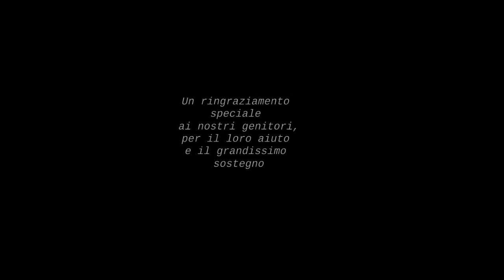BROTHERS ciak 2_Diario di Viaggio_Modern Duo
Progetto coreografico realizzato durante il nostro viaggio estivo in Toscana.

Regia e Coreografia di Marika Cappellini

Danzatori: Martin Cappellini & Marika Cappellini

Luoghi: San Gimignano, Siena e Volterra (Toscana, Italia)